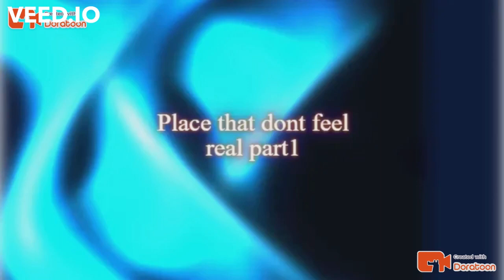Place that Doesn't feel real PT1#shorts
Watch at 720p quality for a better experience!!